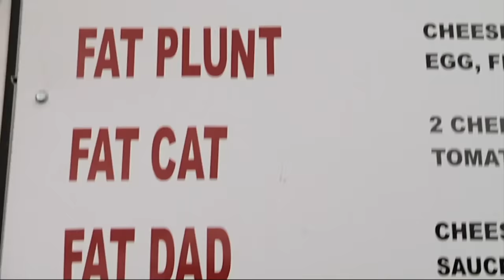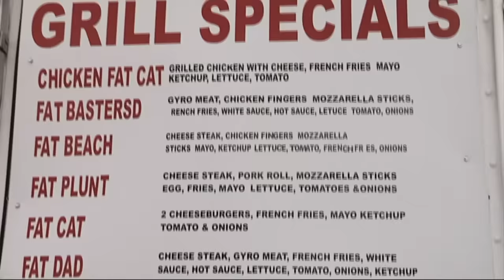Adam vs The Fat Sandwich Challenge | Man V Food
Adam visits RU HUNGRY? in New Brunswick, New Jersey to take on The Fat Sandwich challenge where he has to eat 5 deep filled 1.5lb sandwiches in under 45 minutes. Over 250 competitors have tried but less than 20 have succeeded, but which group will Adam join?